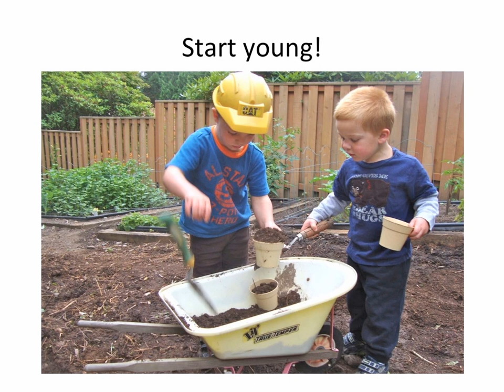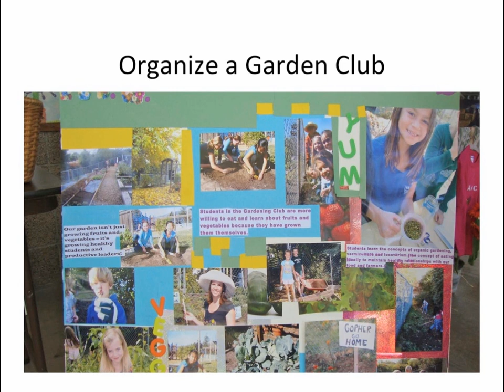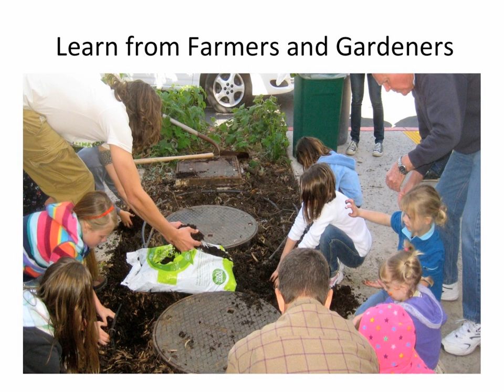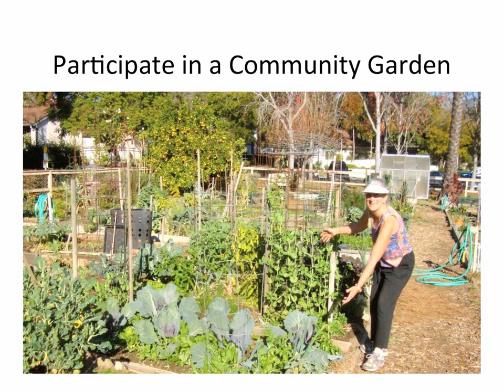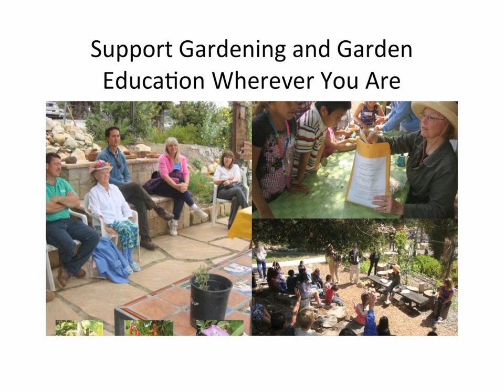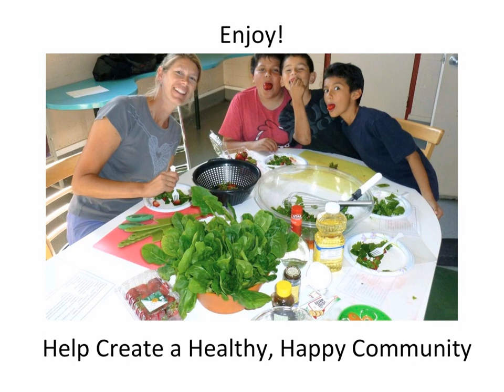Judy Sims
Judy Sims came to UCSB from Laguna Beach in 1963, and never left. She's an
educator whose passion for learning and teaching takes place through gardening
with kids and community. Judy has developed educational programs and
encouraged others who are involved with school gardens, Old Mission Santa
Barbara's historic food garden, La Huerta, and most recently Trinity Gardens, Santa
Barbara's newest community garden.